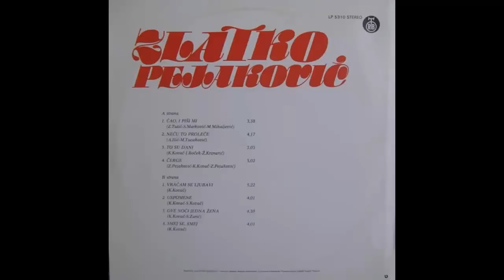Zlatko Pejaković - Ove noci jedna žena - (Audio 1977) HD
Lyrics By – S. Zarić